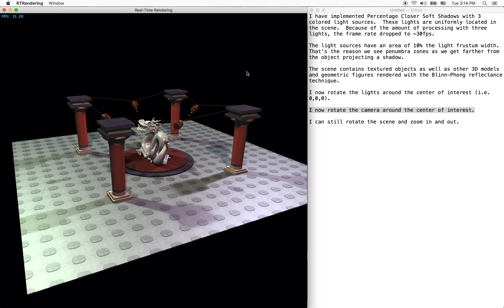Percentage Closer Soft Shadows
This work corresponds to Project 1 of the course Real-Time High-Quality Rendering.  Here we use Percentage Closer Soft Shadows to  render shadows cast by textured objects from 3 colored light sources.